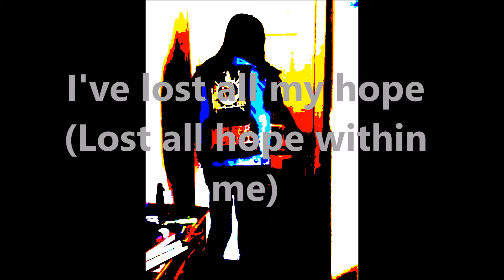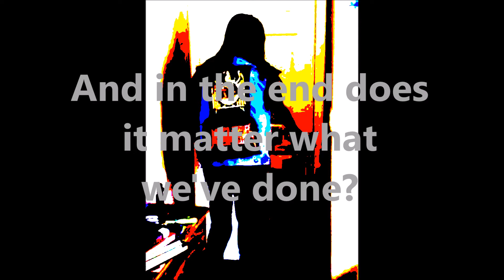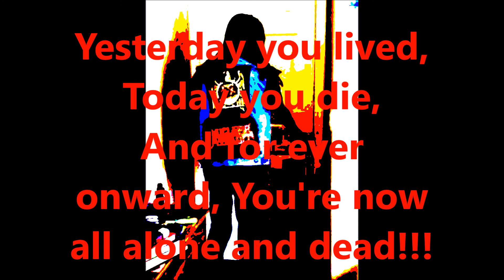Nothing To Lose by Pablo Peligro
Old song I wrote a while back. Finally decided to record it.

Lyrics:

Wasting all my time in this so-called game.
Where life is hell, but we're to blame.
The normal people seem to have it all.
While the outcasts are bound to take a fall.

And I've been told to do my best.
But whats the point, is life a test?
Seems we live just to impress someone else.
But satisfaction will never be brought upon ourselves.

I'm losing all hope. (Losing hope within me)
Feels like i'm no use.
I've lost all my hope. (Lost all hope within me)
I got nothing to lose. (But all to gain!)

Every day we're only slowly dying.
Excuse my thoughts, but whats the point in trying.
Success is just a state of mind.
A rat race for those who to reality they are blind.

All reality is, a timeline to our death.
Counting blessing for every breath we take.
In the end does it matter what we've done?
You had it all, now the memories, there are none.

(Chorus)

Waiting for the end, but it doesn't seem to show.
With all this madness boiling, I can't wait for the world to blow.
And all the people dying, screaming, asking why.
I just laugh and stare cause we're all gonna die.

Rotting corpses, now we lay, the world has now withered away.
Your hopes and dreams have gone astray, now its too late to start to pray.
Empty shells of flesh and bones, the now thick blood has turned to stone.
Yesterday you lived, today you die, and forever onward, you're now all alone and dead.